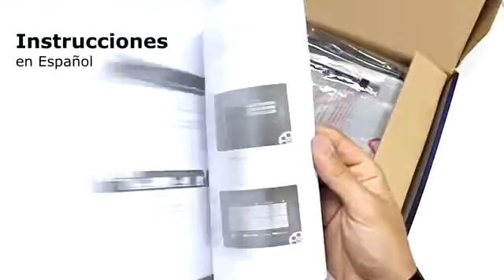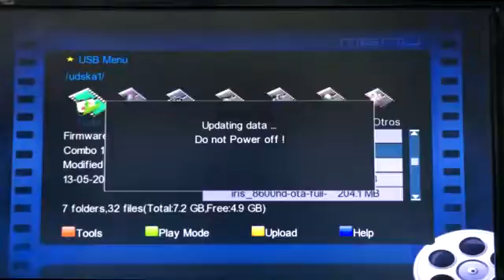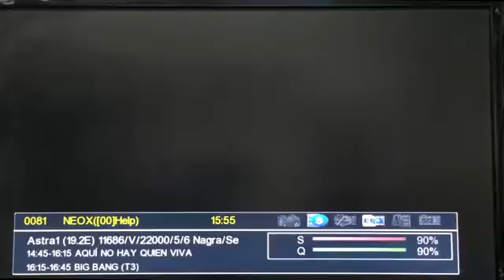RECEPTOR SATÉLITE IRIS 5600 HD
Convierte tu televisor en un centro de entretenimiento con este decodificador IRIS satélite HD que incluye sintonizador TDT con IKS y conexión Wifi / Cable.